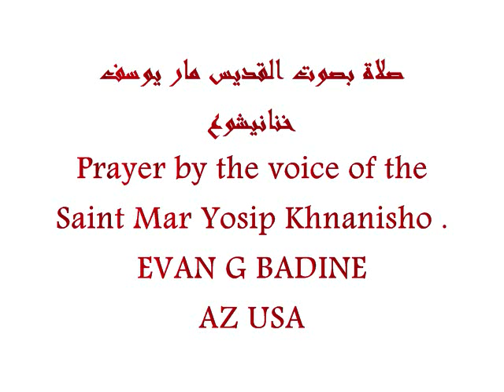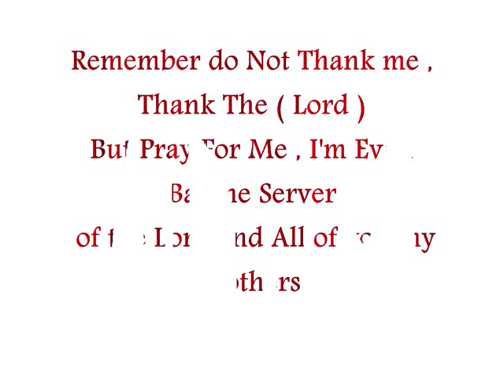القديس مار يوسف خنانيشوع PRAYER BY THE VOICE OF Saint Mar Yosip Khnanishu's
القديس مار يوسف خنانيشوع Saint Mar Yosip Khnanishu's  كنيسة المشرق الاشورية الرسولية The Holy Apostolic Catholic Assyrian Church of the EasT  E.. B . AZ US القديس مار يوسف خنانيشوع  PRAYER BY THE VOICE OF Saint Mar Yosip Khnanishu's